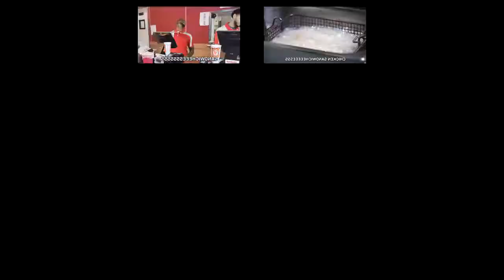(V3) Crackhead - Sparta Extended TTE V7 Remix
Hey everyone I am finally back with a epic remix sorry for not uploading for like 10 days I have been dealing with life and laziness but anyway,

I spend lot of work and i Impoved so much on this remix and its very recommended to listen to it on headphones. But also plz dont mention about the balance I didn't get any good feedback on it so this is pretty much all by myself and yeah hopeyall enjoy the remix,

V1 by Toure Taylor
V2 by Timberly studios

Base by Toure Taylor

Made with: Sony Vegas 16 pro, VocalShifter, FL studio